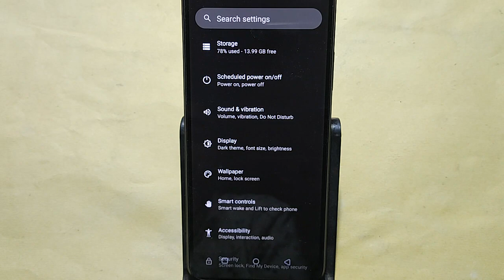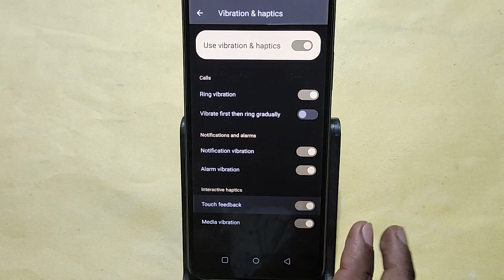How to turn off touch sound Realme C67 5G, touch vibration kaise off kare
Best powerful CPU under 10k

60-Inch Tripod with Bag

7 Socket 6A Extension Board